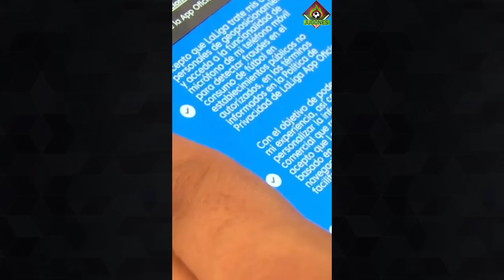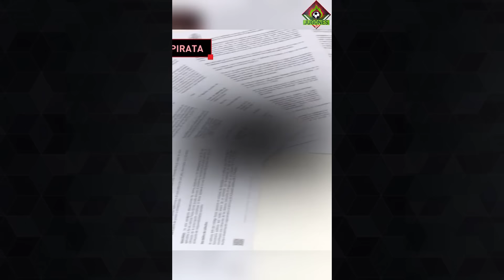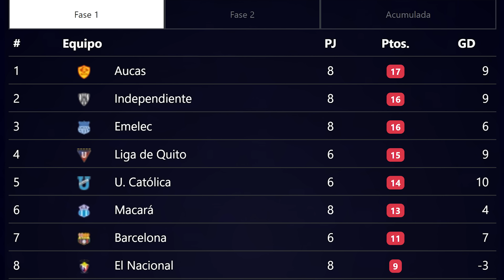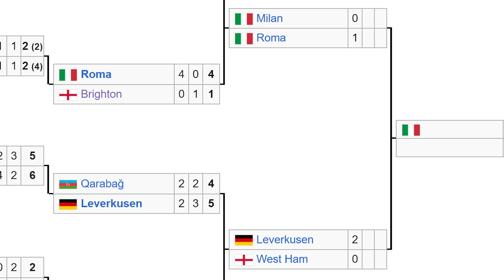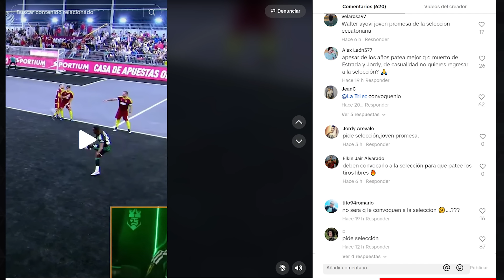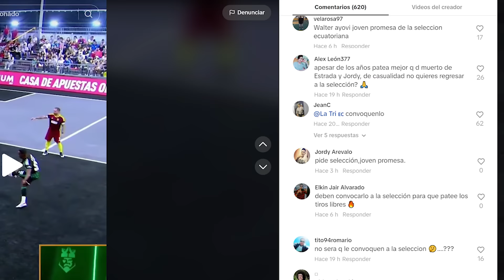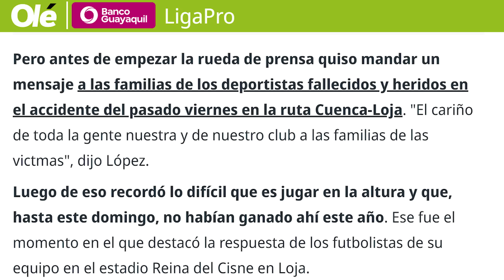DE LUTO! DT. DE BARCELONA LAMENTA EL ACCIDENTE DE BUS QUE PROVOCÓ VARIOS FALLECIDOS EN LA CARRETERA